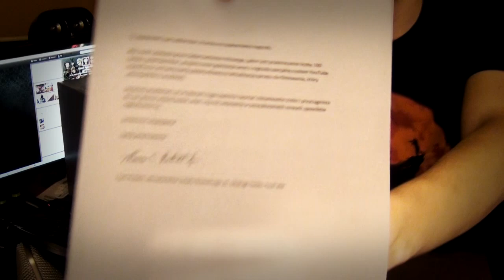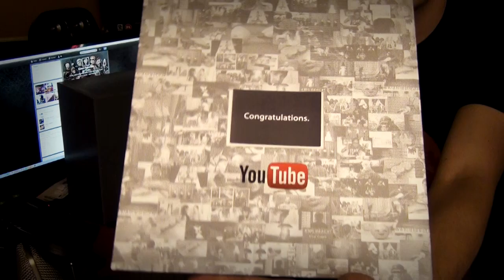Prezent od YouTube - podziękowania.